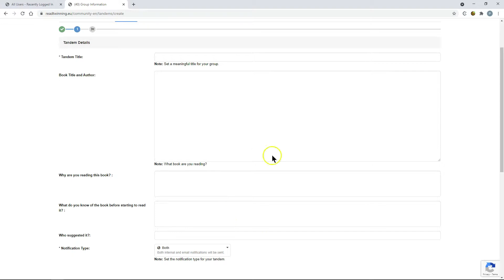Create a tandem - ReadTwinning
How to create a reading tandem